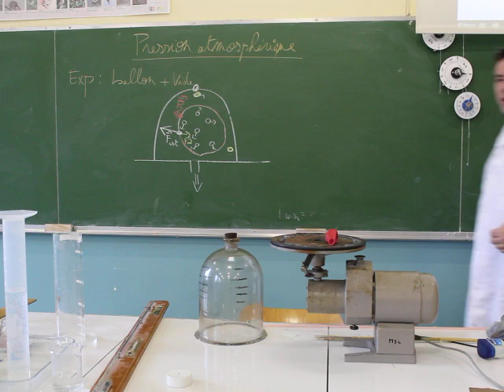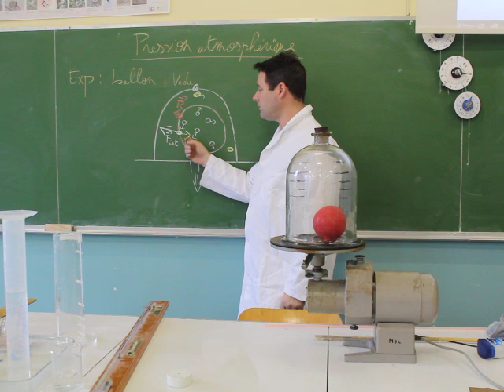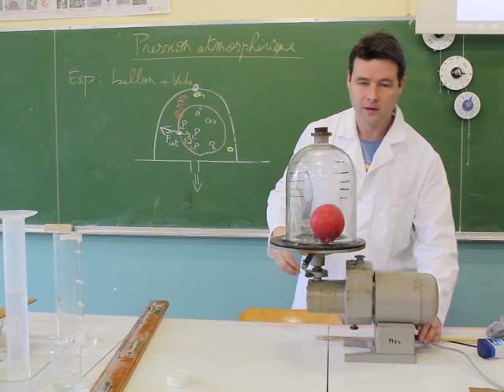Pression atmosphérique: ballon dans le "vide"